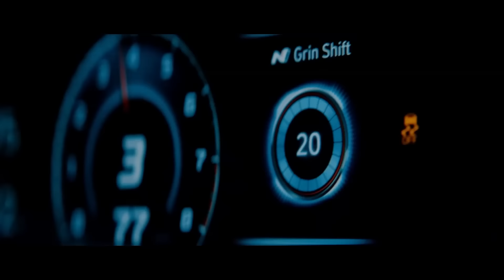Hyundai N | 2022 FIA WTCR Winners — Elantra N TCR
Elantra N TCR proved once again its winning DNA.
A big round of applause for Hyundai customer racing team and drivers for achieving 2022 FIA World Touring Car Cup for Drivers and Team!

2022 FIA WTCR Winning Team
🥇 BRC Hyundai N Squadra Corse

2022 FIA WTCR Winning Driver
👑 Mikel Azcona